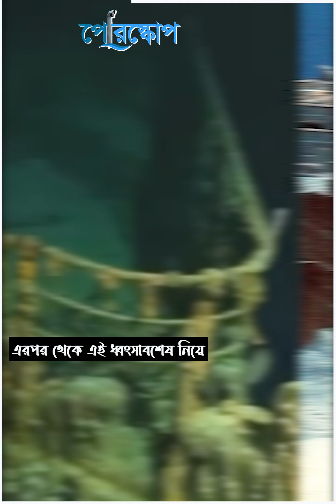টাইটানিক দেখতে গিয়ে নিখোঁজ সাবমেরিনের যাত্রীদের অনিশ্চিত ভবিষ্যৎ..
টাইটানিক দেখতে নিয়ে নিখোঁজ হয়েছে সাবমেরিন টাইটান